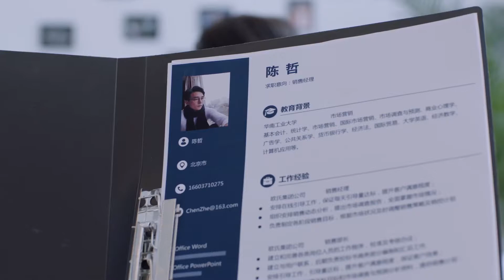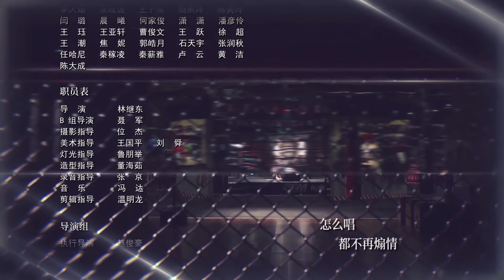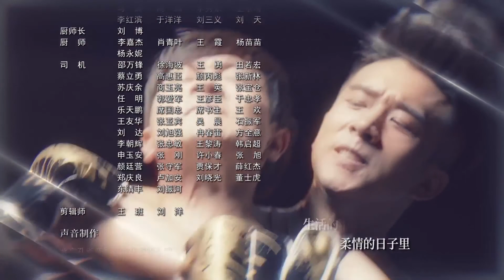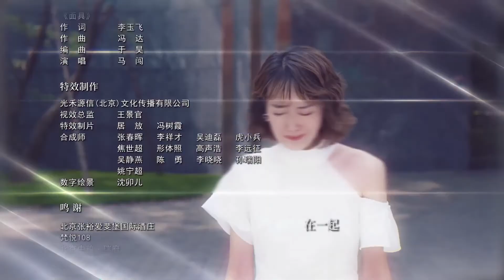【命中注定相遇】第59集 甜虐清新的恋爱故事（主演：柴碧云、孙绍龙）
【剧情简介】留学归来林美雅与欧阳在飞机上因误会而相识，二人也因此展开了一段奇妙的姻缘林美雅回国原本准备与男友结婚，未曾想迎来的却是男友绝情的背叛，从失恋伤痛中走出来的林美雅决心重新振作，因与欧阳不打不相识，她入职欧阳所在的公司，林美雅用自己的善良、豁达以及在工作上的努力进取很快得到了所有人的认可，并在欧阳事业低谷的时候与之携手共同努力，两人也在朝夕相处之中渐渐产生了超乎友谊的感情。林美雅陪伴欧阳参加一场对于欧阳极其重要的格斗巡回赛事，一路上两人相互扶持相互帮助，共同面对一个又一个挑战，这也使得两颗年轻的心终于走在一起。